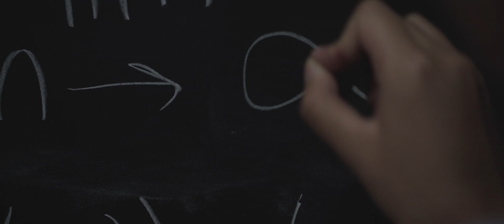University of Akron- Ohio's Polytechnic University - 15 sec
The University of Akron, Ohio’s Polytechnic University, is the region’s most influential public research university, contributing to the resurgence of the local economy, providing a workforce highly trained in diverse disciplines, and known for an innovative approach to higher education.